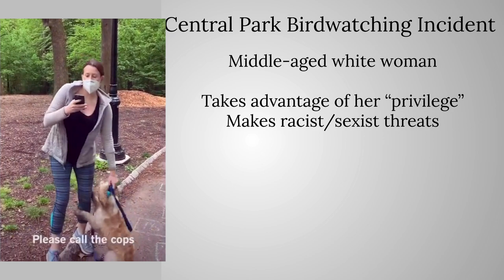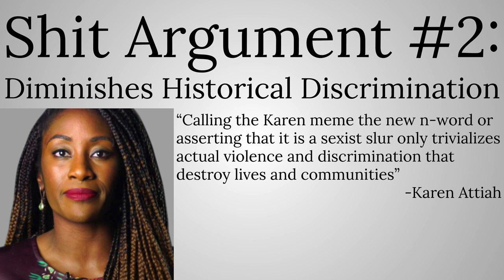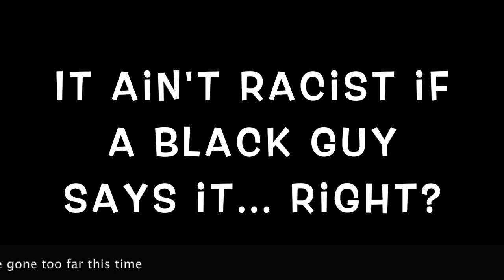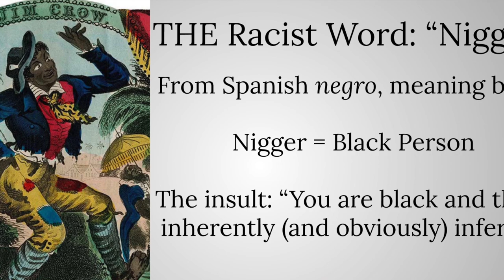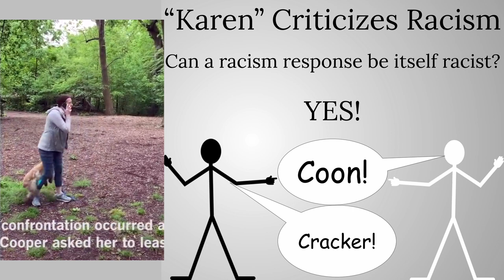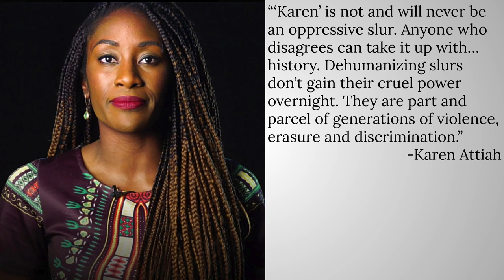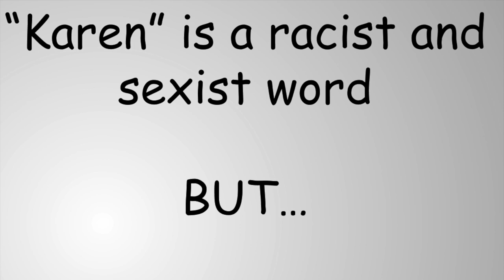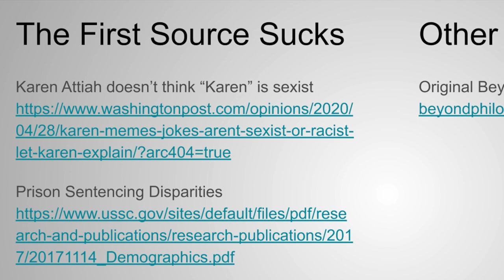Is "Karen" a Slur?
The word "Karen" has recently gained popularity as a label for entitled white women, due in part to the Central Park Birdwatching Incident. But is such a pejorative racist or sexist?

Pick up the original Beyond Philosophy Soundtrack for free at beyondphilosophy.bandcamp.com. Donations help for college!

0:00 Introduction
1:16 Shit Arguments
3:56 What Makes a Word Racist?
5:02 Karen in Context
6:32 The Verdict
7:10 "Racism Must be Historical"